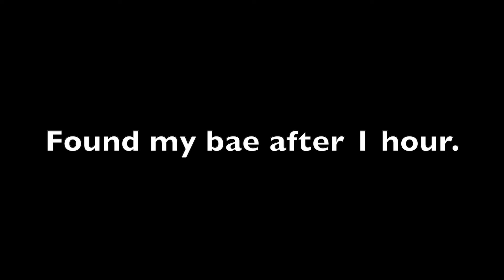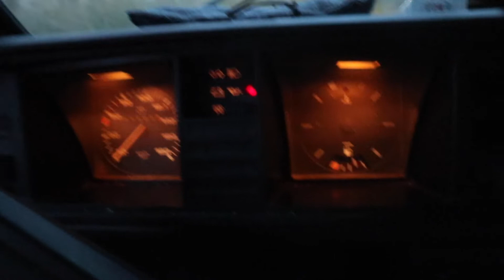I got in a bloody accident - Vanlife Spain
So Yeah unfortunately I got in an accident when I just arrived in Spain with my van. My van didn't turn on and so on and so on. Was a really ''nice'' start haha.